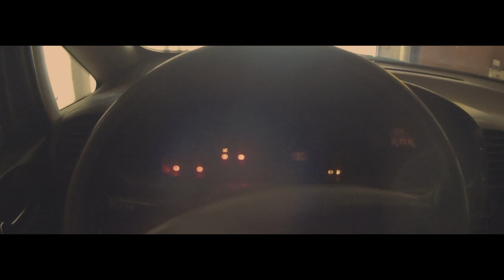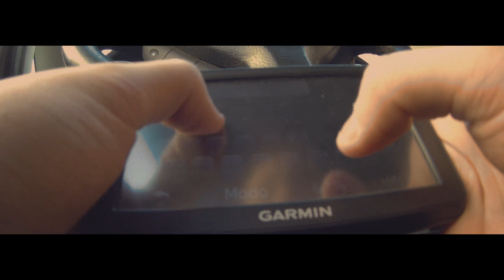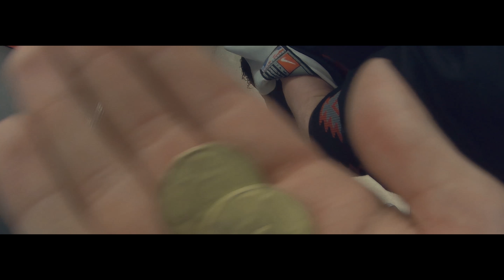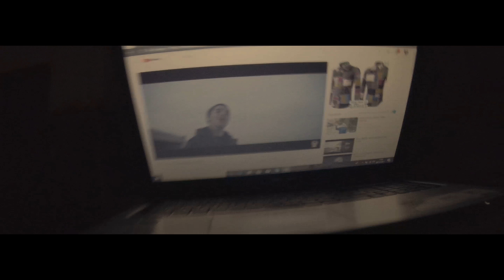· DIA 2 - CONCIERTO SYRION Y SOKRO | GIT UP GIT2P VIDEOTEST 2K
VideoTest Git Up Git2p 2K25fps.